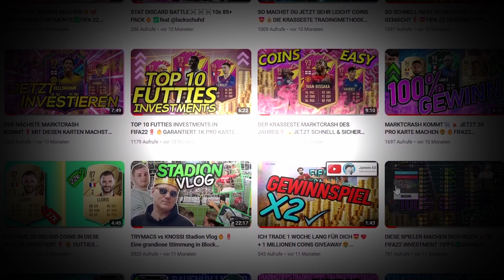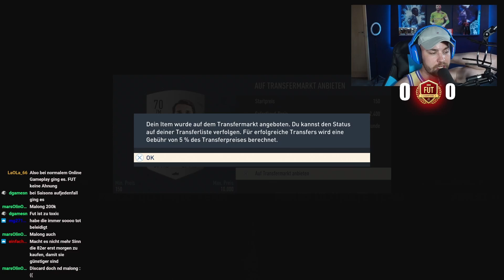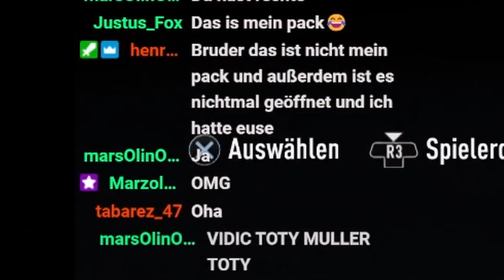Von 0 bis 1.000.000 COINS TRADEN 🤑💰ICON PACKS 🫣/ Road 2 OneMillion🔥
➡️um nichts mehr zu verpassen.